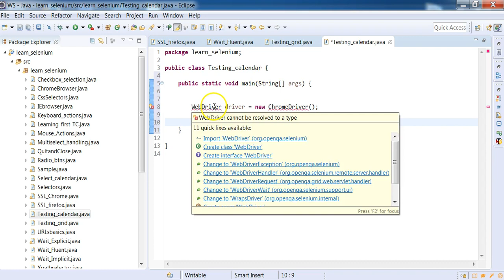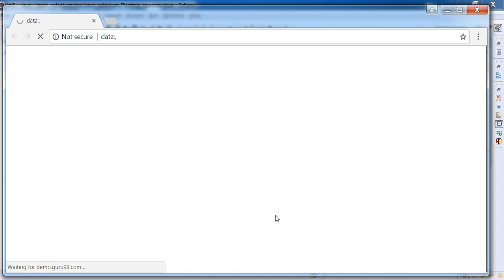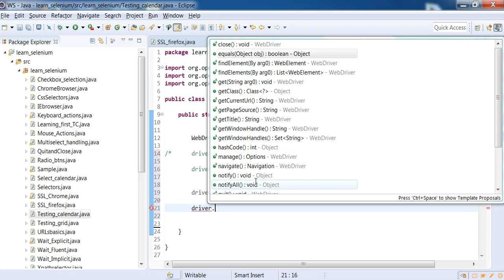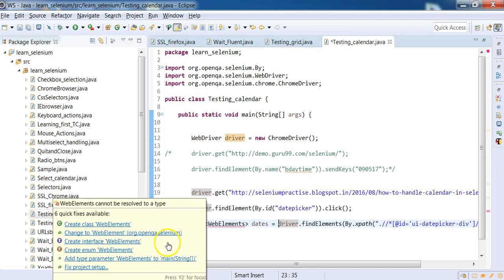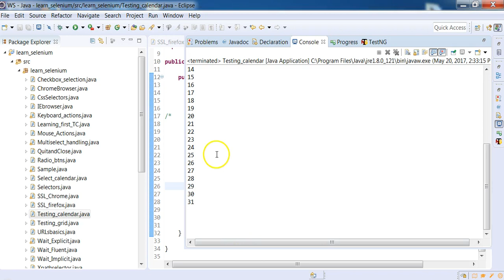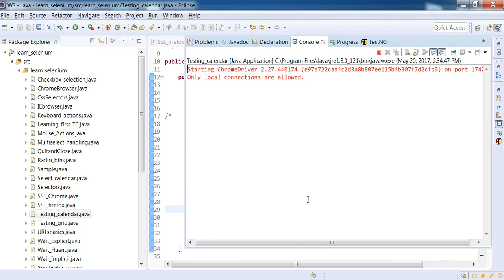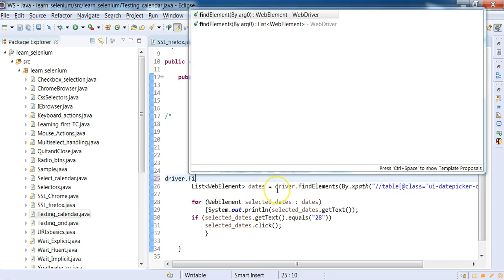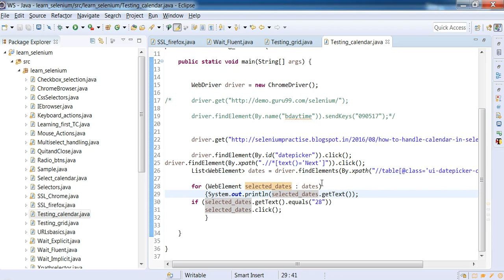SELENIUM | WEBDRIVER |JAVA | INTERSTING | CALENDAR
HELLO ,

PLEASE LOOK this video for handling calendars on UI using Selenium WebDriver.

Thanks
Nishant Makkar